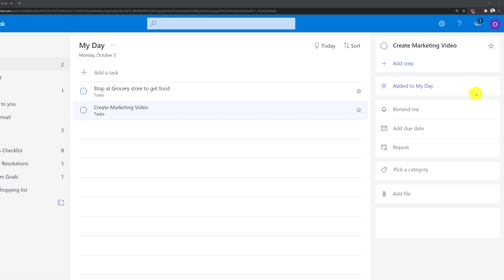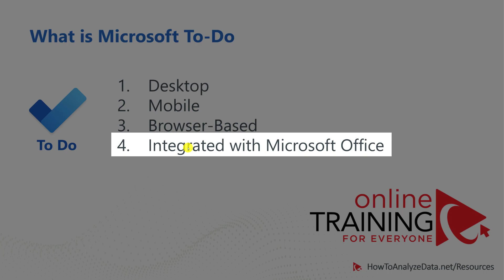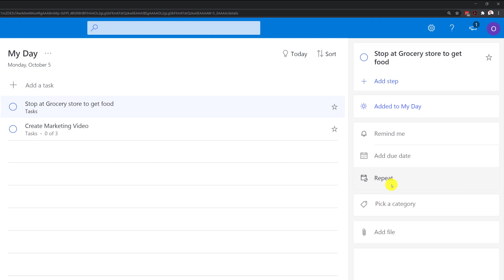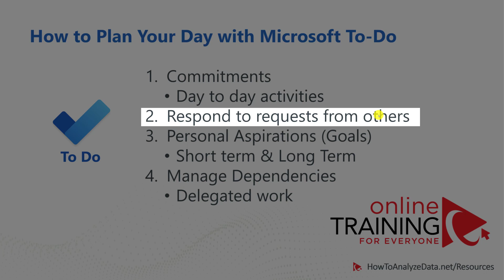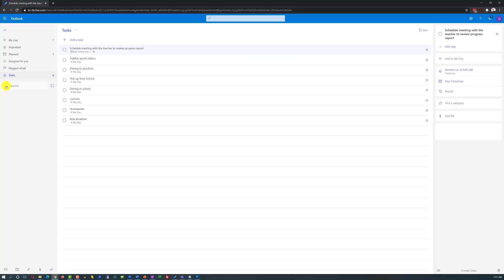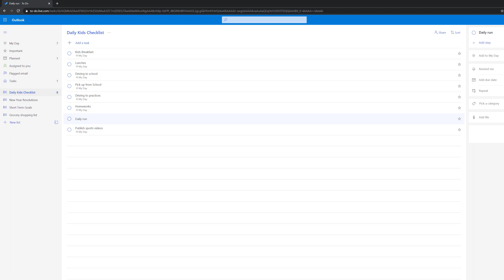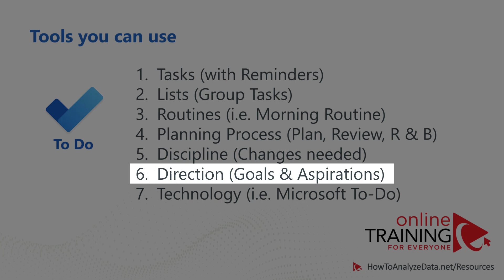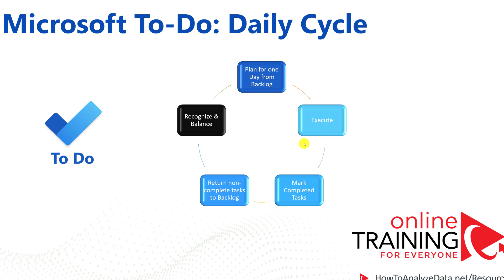Microsoft To-Do Tutorial